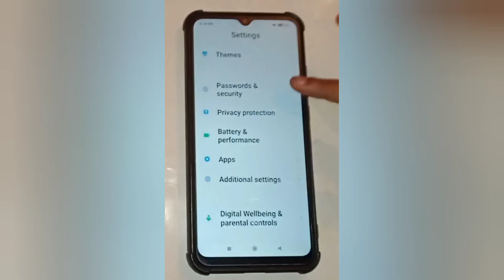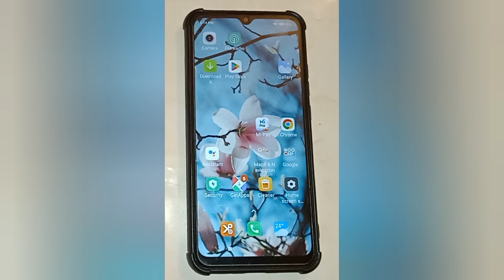redmi 10A set screen lock, redmi 10a mein screen lock Kaise set Karen